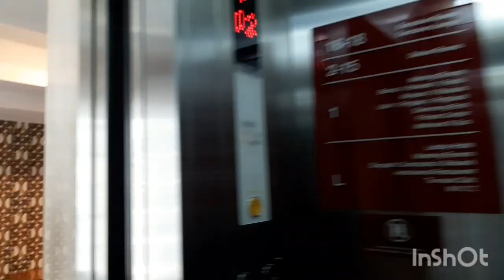REVIEW HOTEL THE ALANA JOGJAKARTA, COCOK UNTUK ROMBONGAN BIS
Jl. Palagan Tentara Pelajar No.KM.7, Mudal, Sariharjo, Kec. Ngaglik, Kabupaten Sleman, Daerah Istimewa Yogyakarta 55581•(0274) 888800